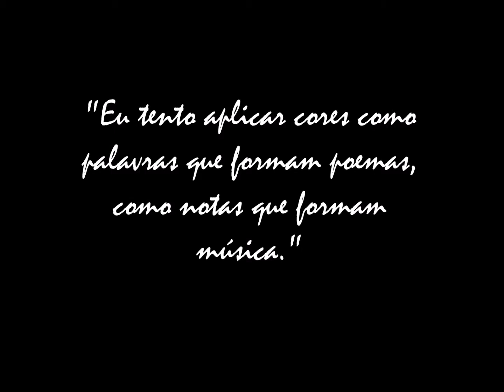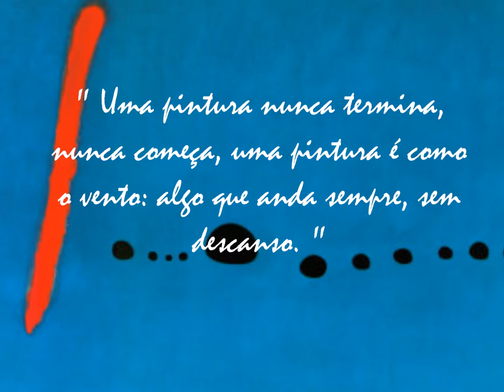JOAN MIRÓ & Scott Matthews City Headache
Em Abril de 1893, nasceu Joan Miró, escultor, pintor, gravurista e ceramista catalão. Criou formas, figuras imaginárias e coloridas..." As suas figuras são como letras que fazem parte de um alfabeto que ele vai construindo... e é com este alfabeto que reinventa uma representação do mundo..."
numa mistura de palavras , imagesn/pinturas de Miró , com a música City Headache
 de Scott Matthews